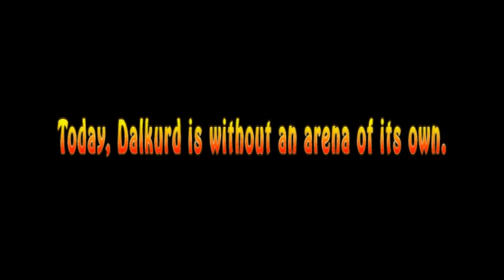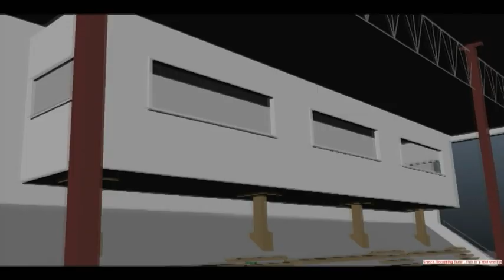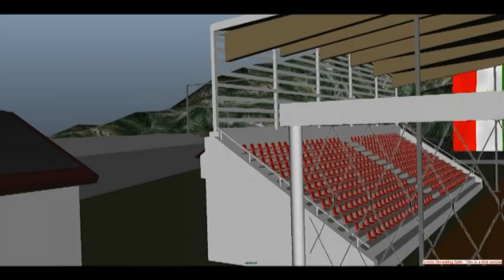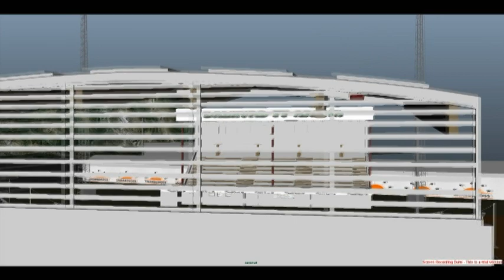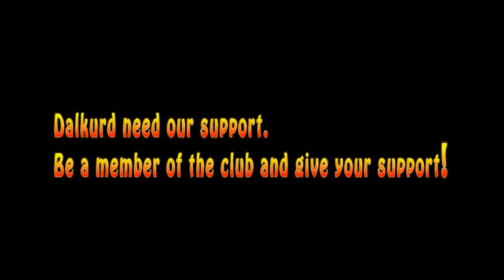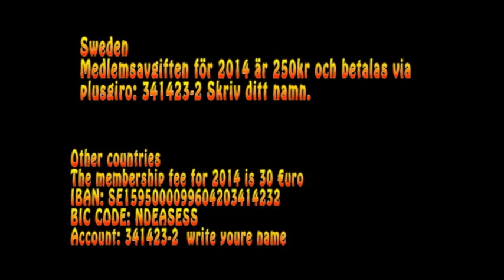Dalkurd Dream Arena, Dalkurd FF Forum//Facebook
Created By 3D Artist Agit Acat.

Dalkurd FF Forum//Facebook

Translator Roshan Yigit